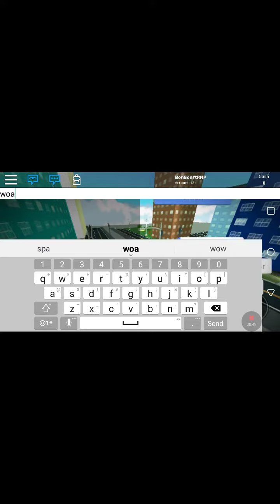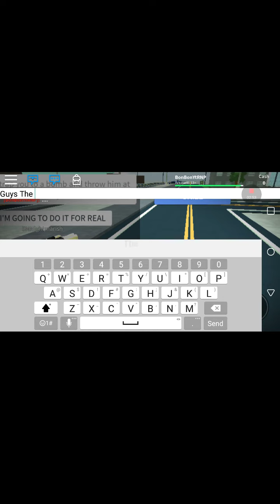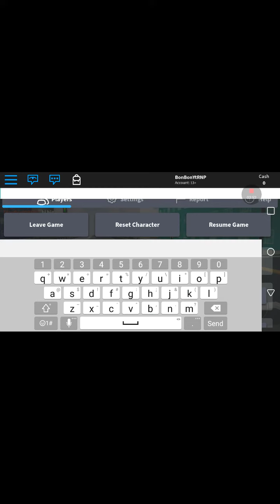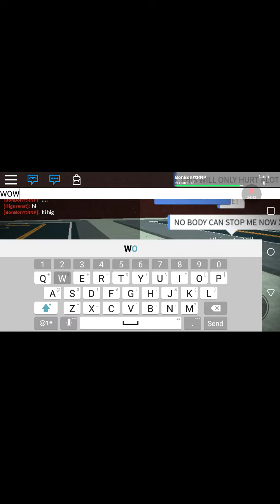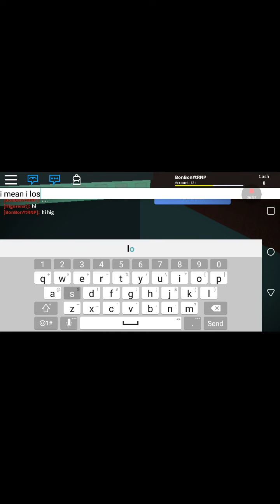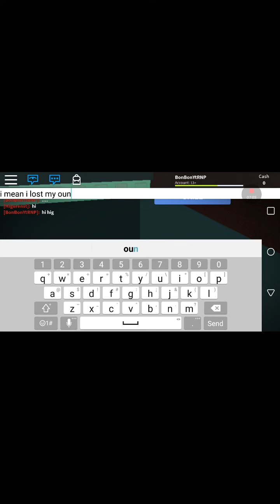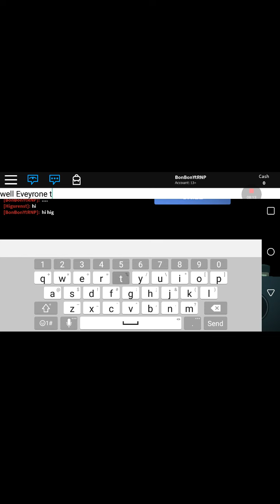Lets Play Spider Man (Part 2?)